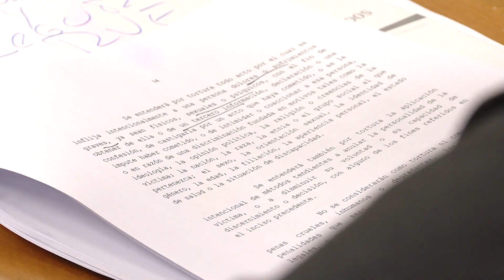Cámara interpelará a ministra del Interior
En una estrecha votación, la Sala respaldó la solicitud de interpelar a la secretaria de Estado, a quien se espera interrogar sobre aspectos de seguridad pública, migración e incendios forestales.